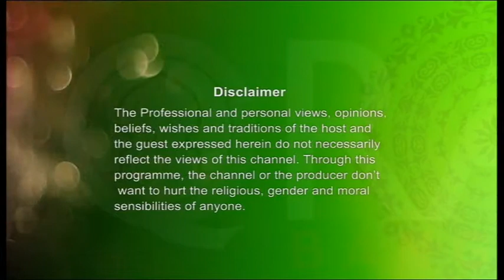Nurul Quran 20102016 (Relationship Between Husband & Wife) Part 1 By Moulana Foyez Ahmed